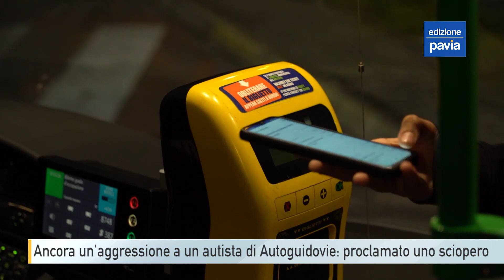Ancora un'aggressione a un autista di Autoguidovie: proclamato uno sciopero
Ancora un'aggressione a un autista di Autoguidovie. E' successo giovedì pomeriggio, sulla linea Casorate-Pavia, vicino a Marcignago. Sul pullman sale un ragazzino, forse un minorenne: alla richiesta di mostrare il biglietto ne presenta uno non valido. L'autista lo invita quindi a scendere e il giovane, per tutta risposta, lo minaccia e lo colpisce con schiaffi e pugni, per poi scappare. L'autista ha terminato la corsa, ma si è poi sentito male ed è stato portato in pronto soccorso al San Matteo.

Si tratta del terzo episodio violento in meno di due settimane: solo pochi giorni fa, su un bus di Pavia, un ragazzo aveva minacciato un altro autista con un coltellino, mentre il 13 marzo, all’autostazione di via Trieste, un giovane aveva ferito alla gamba un conducente che gli aveva chiesto il biglietto. I sindacati hanno indetto uno sciopero di 8 ore del trasporto pubblico urbano per lunedì 27 marzo.

Le parti sociali avevano già chiesto un incontro all'azienda nei giorni scorsi, senza però ricevere risposta. Da qui la decisione di proclamare lo sciopero.

Per i sindacati occorre garantire la sicurezza di chi lavora su bus e pullman. Servono barriere di protezione per il posto di guida dei conducenti, spiega di Capua, e i controlli vanno fatti con più personale.